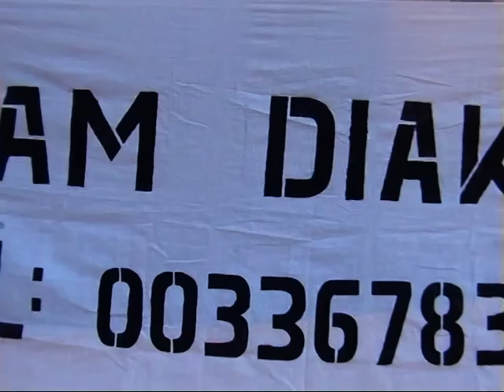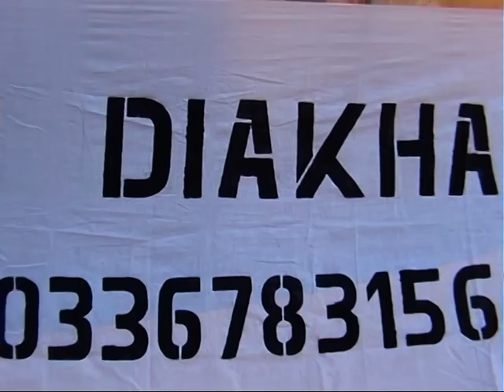ISLAM DIAKHA MAKANERA 2_Title_1_001.MPG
EL HADJ ABDOULAYE BOKE 2012